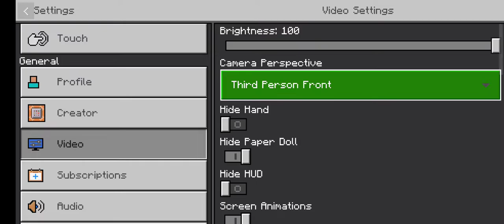playing Minecraft episode 38